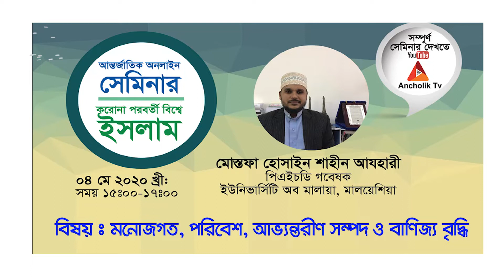করোনা পরবর্তী বিশ্বে ইসলাম II Mostofa Hossain Shahin Azhari II International online Seminar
বিষয় -মনোজগত ,পরিবেশ ,আভ্যন্তরীণ সম্পদ ও বাণিজ্য বৃদ্ধি

আলোচক:
মোস্তফা হোসাইন শাহীন আযহারী- পিএইচডি গবেষক, ইউনিভার্সিটি অব মালায়া
মডারেটর
জিয়াউল হক
কো ফাউন্ডার,সেন্টার ফর সাসটেইনেবল ডেভলপমেন্ট অব মুসলিম ওয়ার্ল্ড